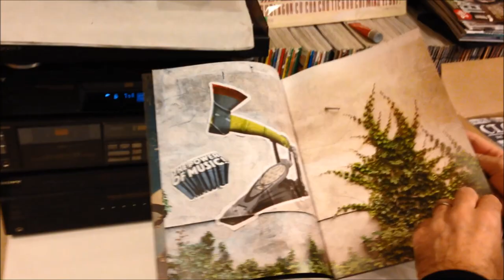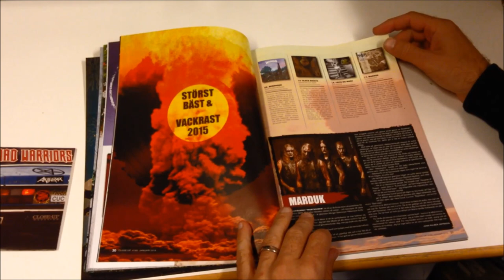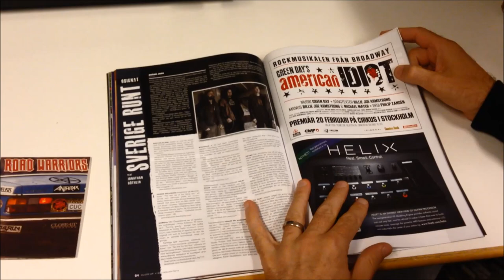Close-Up Magazine #180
Så här ser Close-Up #180 ut och så här låter den nya ABBATH-låten "Winterbane”, som är hämtad från Januari släppet ”Abbath”.

En fet omslagsartikel med Abbath och en stor special om årets album. På 19 sidor intervjuas Ghost, Triblation, Bell Witch, Napalm Death, Millencolin och Riwen. Sörling och Danko Jones kåserar om årets skivsläpp och Close-Ups samlade skribentstab listar sina favoriter från 2015.
 Dessutom intervjuer med Witchcraft, Sunn O))), Ignite, Insision, Black Tusk samt Close-Up Båten-aktuella Graveyard och Alfahanne.

Testa en provprenumeration nu! 3 nr endast 99 kr!

Helårsprenumeration: 11 nr + 11 cd!